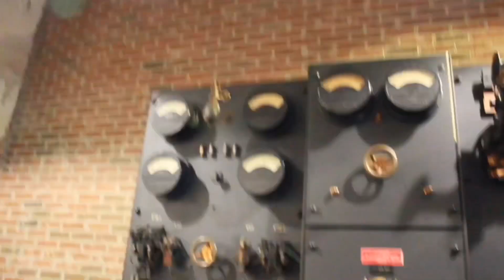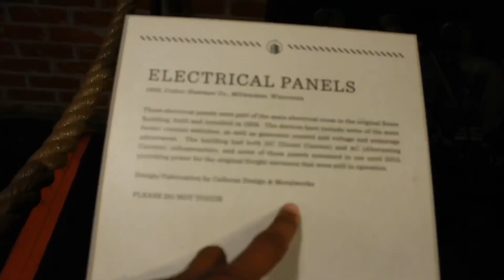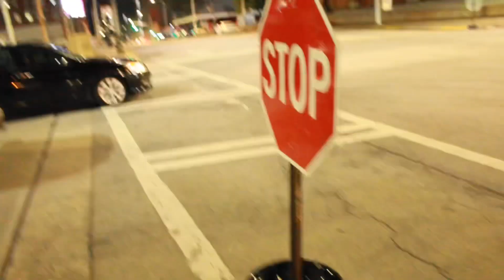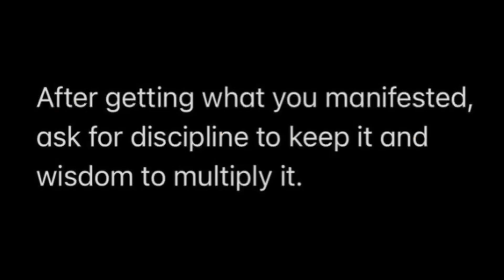This Skate park was Insane!!!